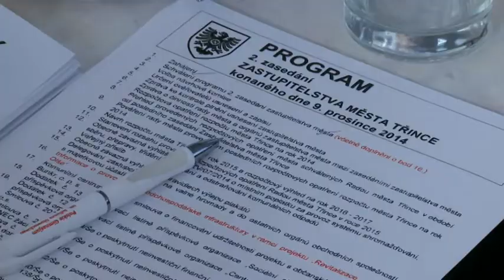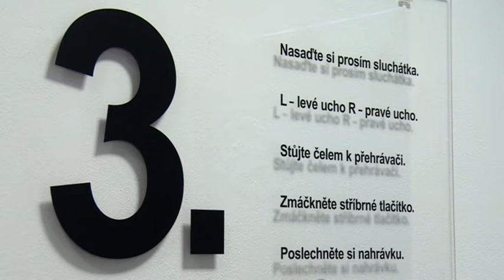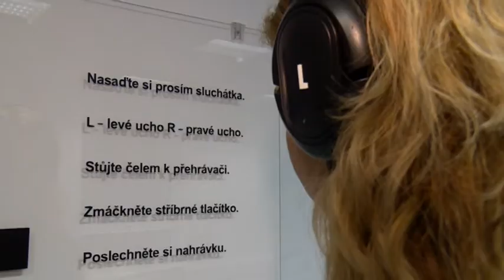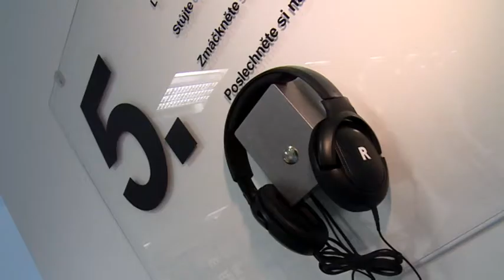IFKTV - Třinecký magazín - 6. 2. 2015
Omezení dopravy u nádraží ČD / Křesťané pomáhají bezdomovcům /  Zimní údržba v Třinci / Granty pro sport a kulturu / Výstavy v třineckých galeriích / Posun termínu dopravního omezení v Konské / Cestovatelské přednášky v knihovně / OA Tria zve na Den otevřených dveří